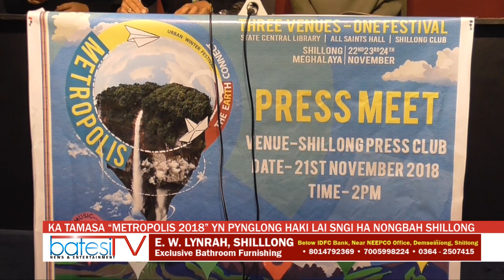KA TAMASA “METROPOLIS 2018” YN PYNGLONG HAKI LAI SNGI HA NONGBAH SHILLONG